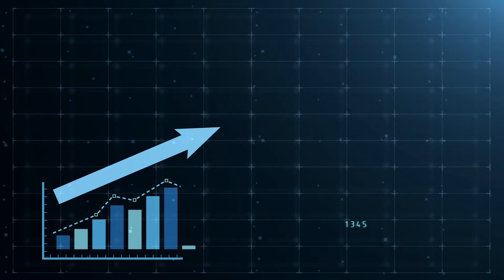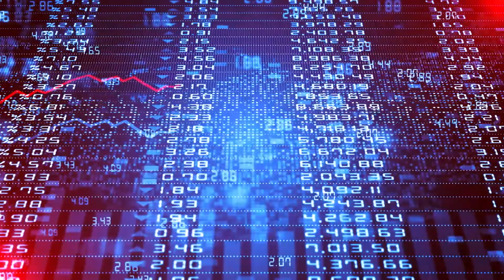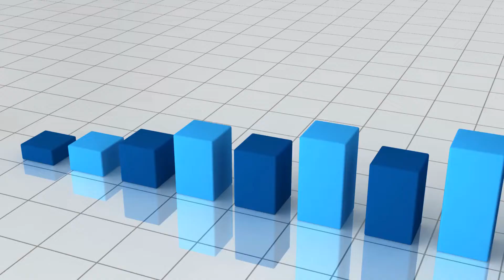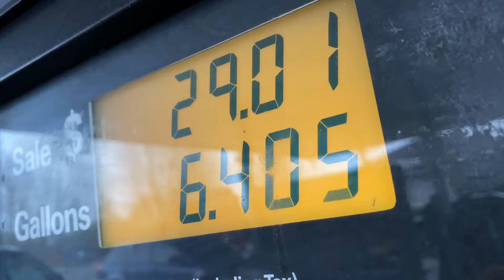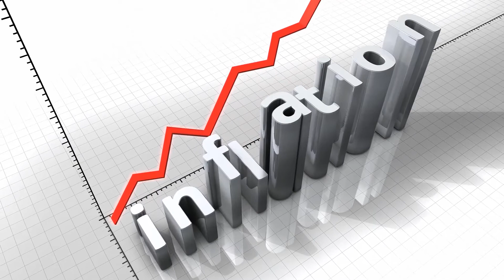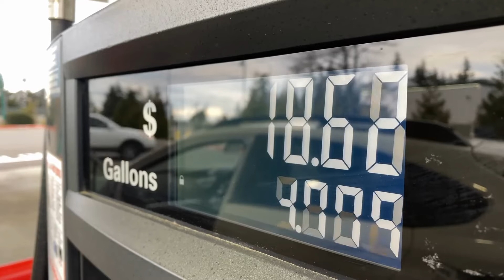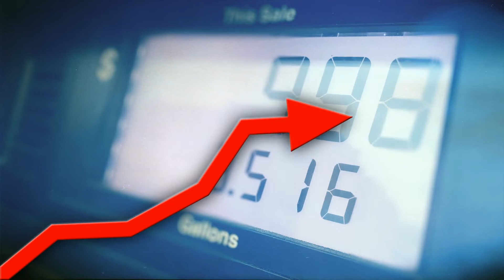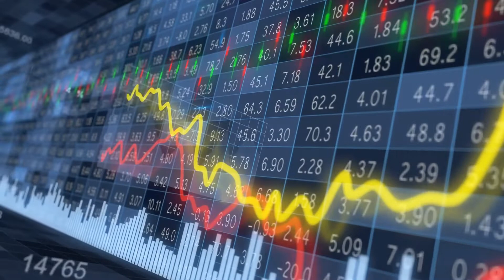Peter Schiff | DO THIS NOW | "The Fed Will Crash The Economy" . Stock market & Real Estate Market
Peter Schiff warns about rising interest rates and the Fed having no other option but to rug pull the market to get a grip on inflation.  Will this be a long slow bleed within the stock market and next the real estate market?  I post these videos to get an idea what some well known investors are seeing in this stormy economy.  What are your thoughts on the current state of the stock market and real estate market?